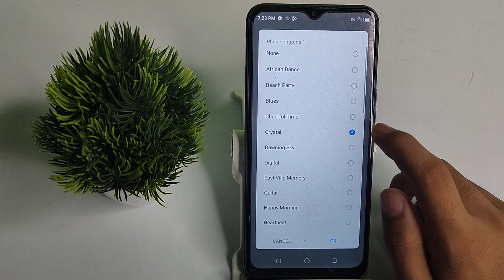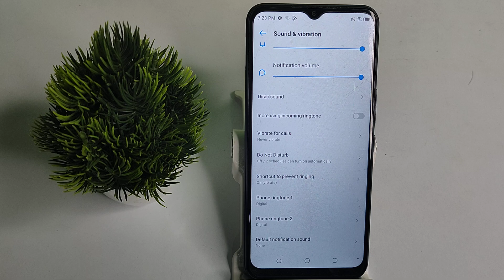how to set ringtone in Techno spark 7T mobile